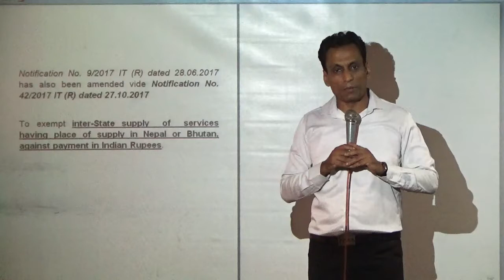Amendment in GST || GST service to Nepal Bhutan || CA Sanjay Mundhra CS CMA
Video Description:
Tax Amendment

- Amendment in GST

📚 Recommended Resources 📚
Prayas Income tax Book, ICAI Study Material, ICMAI Study Material, ICSI Study Material

Purchase Full Course (App , Google Drive & Pendrive) :-

Tax Music is a Channel for students of Chartered Accountant (ICAI), Cost and Management Accountant (ICMAI), Company Secretaries (ICSI), LLB, B.Com, M.Com Exams. In this channel we provide free classes to students, education content, Education converted in musical form.

- Aspiring CMA Candidates
- Finance Professionals Pursuing CMA Certification
- Students Preparing for the Taxation Section
- Students preparing for CA Exam
- Students of Company secretary
- Students of B.Com
- M.Com Students
- LLB Students
- Commerce Students

📌 Tags  📌
GST Update
Recent changes in GST
GST service to Nepal Bhutan

We wish you the best of luck in your exam preparation journey!